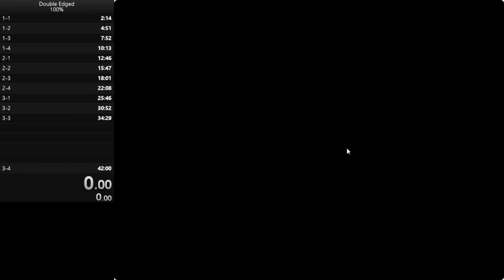How to speedrun Double Edged (guide)